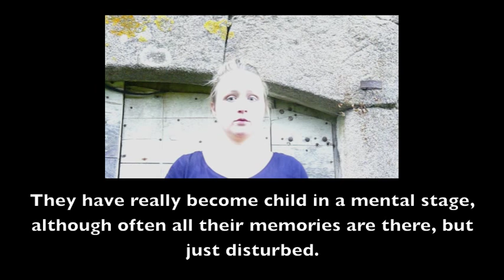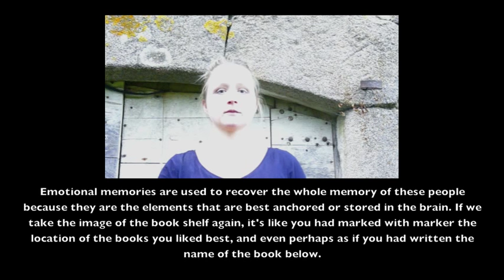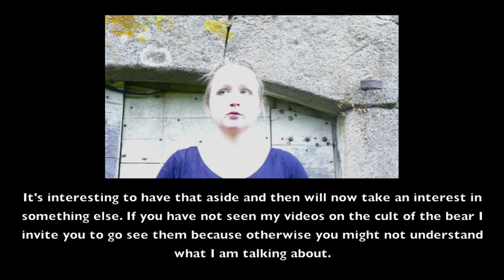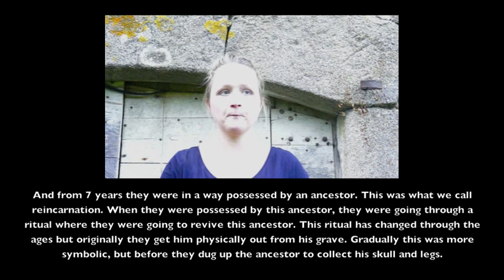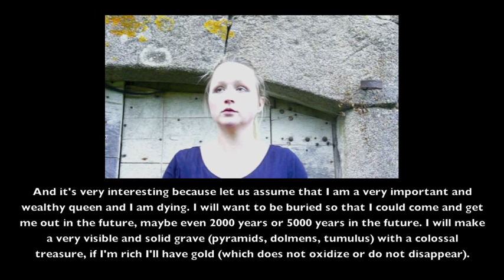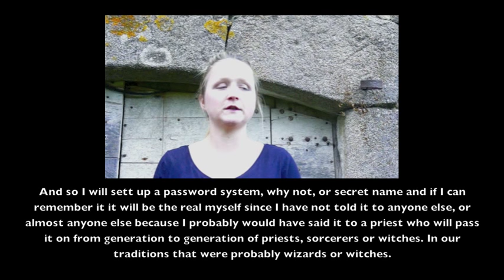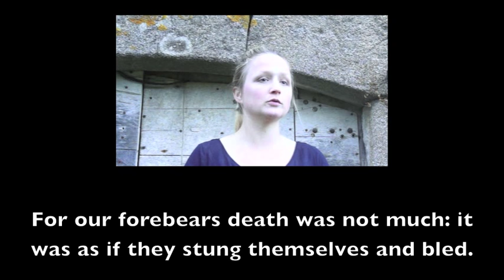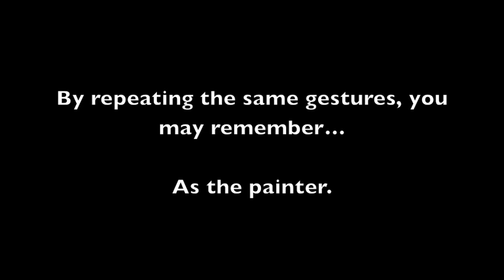Amnesia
A video about amnesia and reincarnation.
Why you must reproduce the ancient traditions and visit museums or sacred monuments.

other books in English:

Paganism Explained Part I:

and Part II: